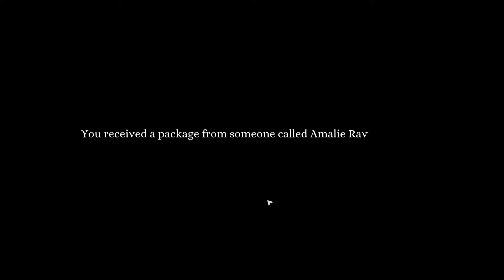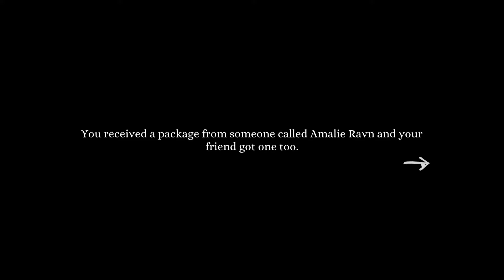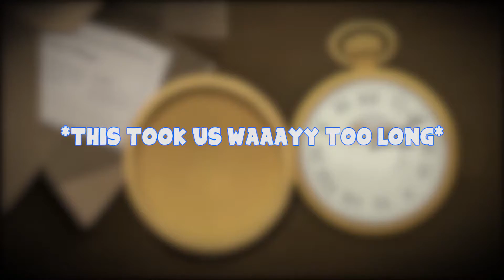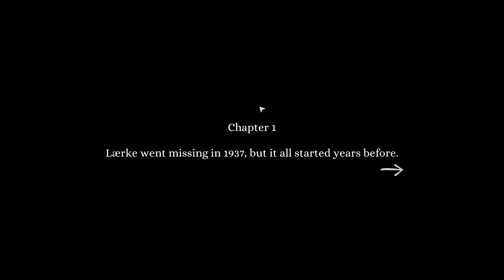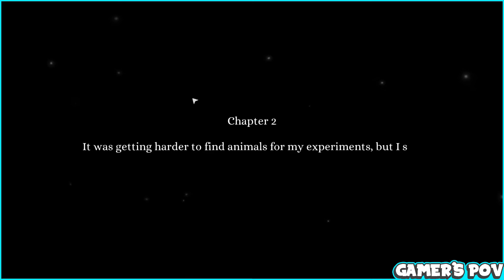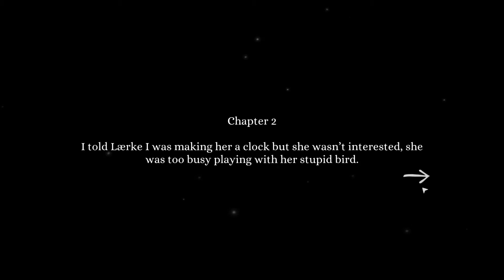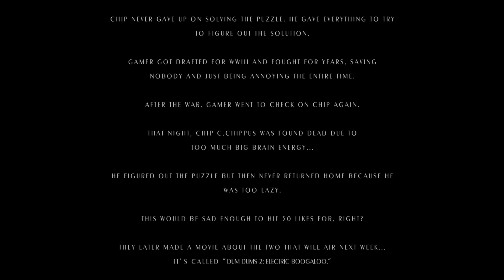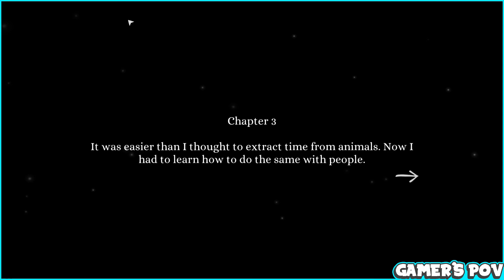Two Knuckle Heads Overlook Puzzles | Tick Tock: A Tale for Two w/Gamer4TheEnd #1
Hey guys, Chip here. Today I'm going to be playing a puzzle game with Gamer4TheEnd. We could have been way more efficient and completed the puzzles way faster, but were stupid and we suck at communicating. Part two will be out in a little bit, so until then, enjoy.

- None